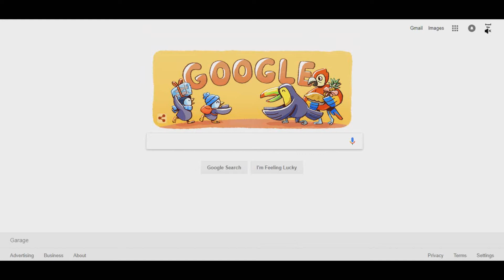Doors soundproofing compilation | xWave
Großer Teil von Lärm kommt ins Auto durch Türen und deshalbt klingt HiFi-System nicht so gut. Schalldämmung von Türen wird den Lärmpegel in Ihrem Auto reduzieren.
Dieses Video zeigt viele Muster von Türenschalldämmungsmuster.
A large part of the external noise comes inside a car through the doors thus making a HiFi system sounding not that good. The noise insulation of the doors will significantly reduce the level of noise in your car.
This video presents a variety of doors soundproofing samples.